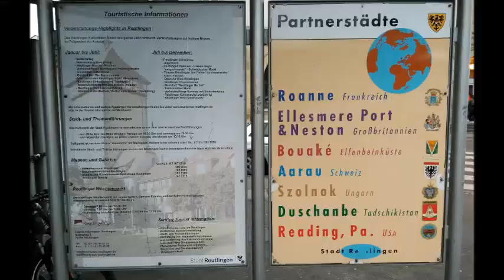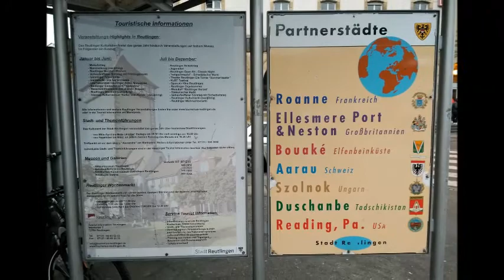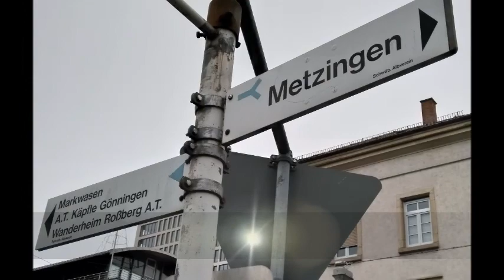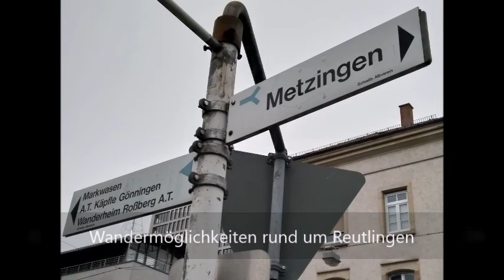Reutlingen entdecken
Mein Sohn hatte heute einen Arzttermin in Reutlingen und schon bei der Ankunft zeigte sich Reutlingen von einer schönen Seite. Also erst Arzttermin von meinem Sohn und danach gab es eine kleine Exkursion durch Reutlingen. Nachdem mir schon einige Impressionen gefallen haben, habe ich mich dazu entschlossen dem nächst eine Wandertour rund, um Reutlingen zu unternehmen.